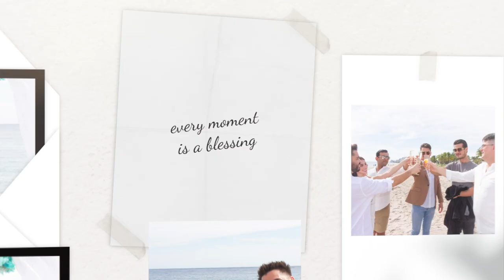Fernanda Abraham’s Florida beach wedding video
Fernanda Abraham’s Florida beach wedding was filled with love and emotion.  They  all their closest friends in an intimate outdoor wedding ceremony on the beach.  They wanted to share their vows of love and commitment by getting married on the beach in Miami Beach, Florida.

Ideal I Do’s Has been serving beach weddings to couples on the most beautiful beaches in South Florida   - famous worldwide! We have served more than 1000 couples for over 10 years. Florida is a beautiful destination wedding location to visit, to get married, or to honeymoon.  Take a cruise after your wedding!

If you're looking for where to get married in Miami, Fort Lauderdale, Palm Beach, Orlando or Naples, Florida, Ideal I Do’s is a great place to start.  We are honored they chose Ideal I Do’s for their South Florida wedding and if you'd like to see more weddings, please browse the videos on our channel!

Have your Beach Wedding with Ideal I Do’s! We serve